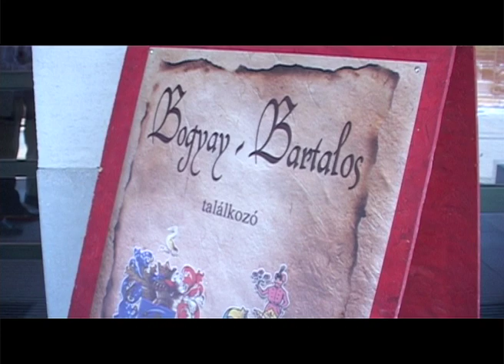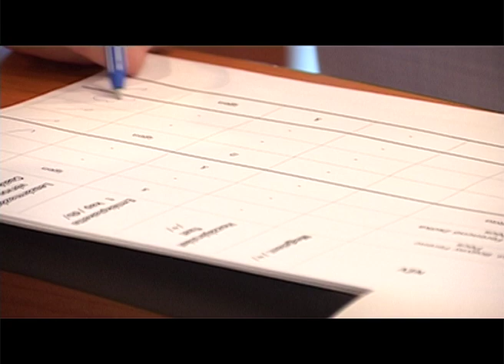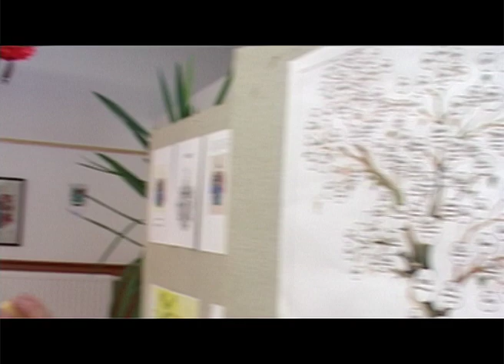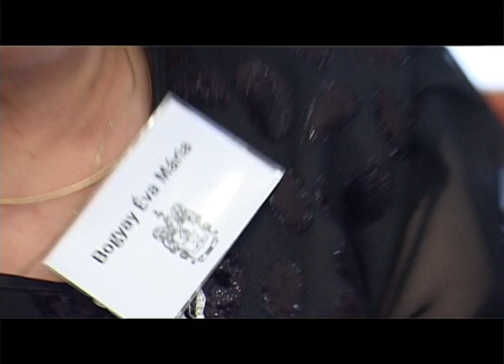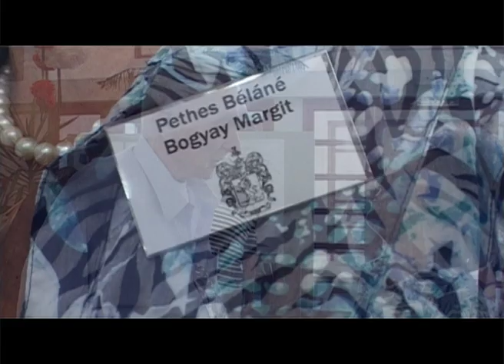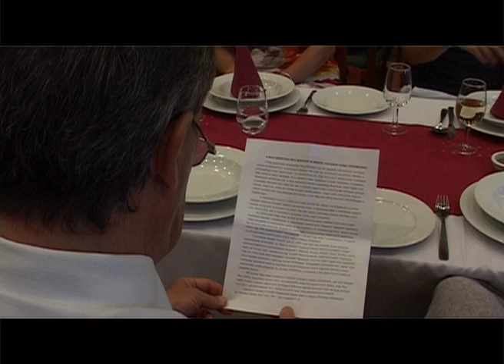Bogyay - Bartalos találkozó 2012. augusztus 25. - Ceglédbercel